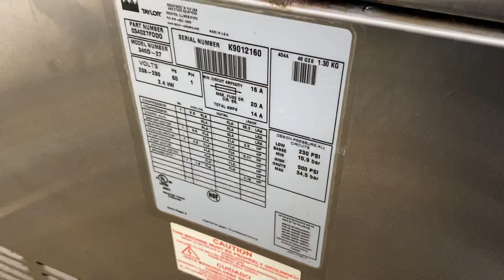340 K9012160 Single Phase Air